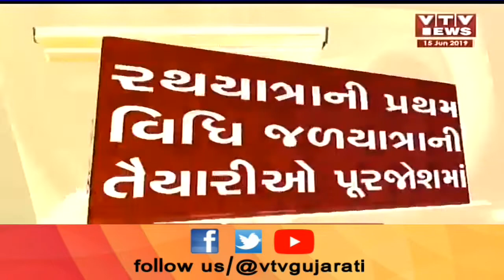Ahmedabad માં ભગવાન જગન્નાથની 142મી રથયાત્રાની તૈયારી, જળયાત્રાની તૈયારીઓ પુરજોશમાં | Vtv Gujarati